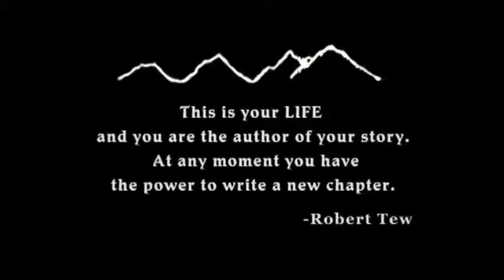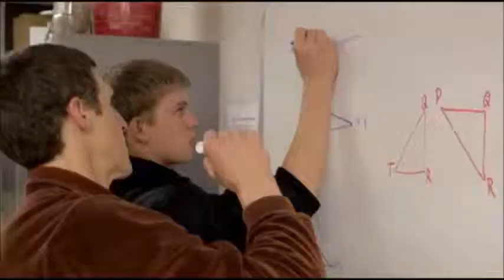Bridges Academy Video